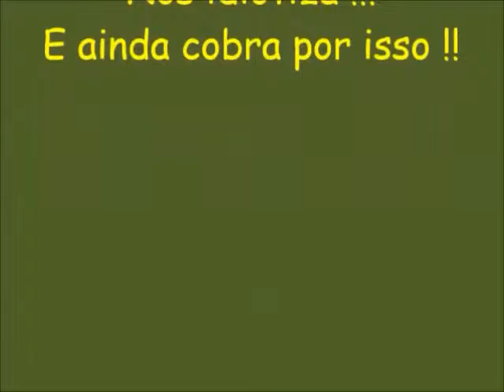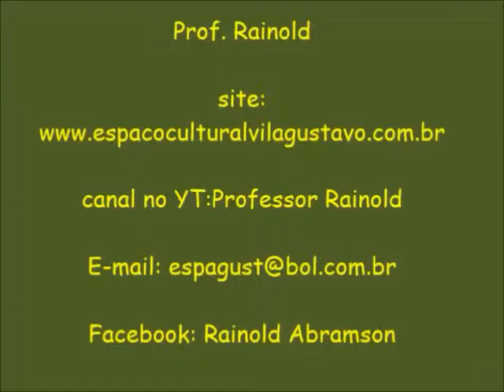A escola e o vestibular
O foco exclusivo das escolas é o vestibular. Não se pensa em conhecimento para a vida e sim para passar em um VESTIBULAR.
Página no Face: Os Jovens Detestam a Escola

Blog do Rainold

Vestibulinho Fácil

Site do Espaço Cultural Vila Gustavo